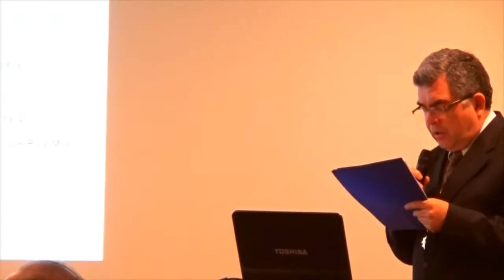3 AH Dr Raúl León B , 25 de agosto 2016